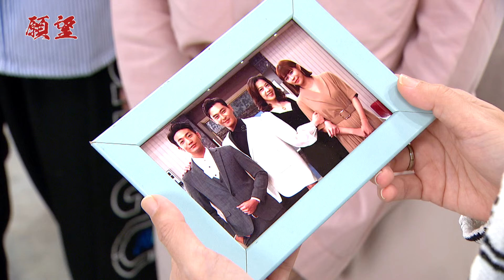願望 EP83預告｜我~只能偷偷的愛你 卻不敢告訴你~"進"在眼前 碧玉卻怎樣也想不起進輝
愛追劇、嗑電影看綜藝？快來，找的就是你!!!

AIGC高效影音製作 品牌脫穎而出 減少50%成本 提升200%製作速度

三立最新八點檔大戲《 願望 》
更多精彩 鎖定三立台劇 YouTube
📺每周一至五 晚上8點